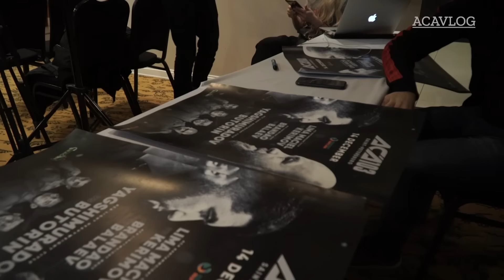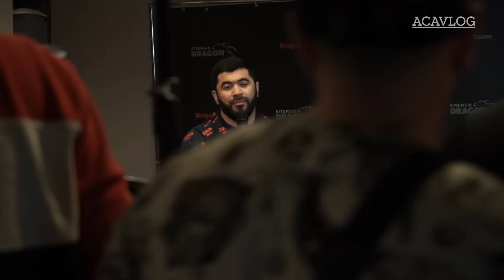Довлетджан Ягшимурадов vs. Алексей Буторин | Dovletdzhan Yagshimuradov vs. Aleksei Butorin | ACA 103